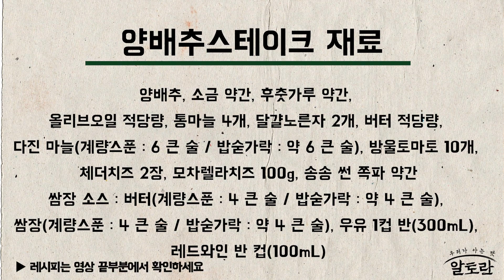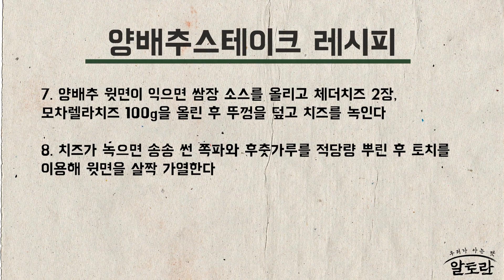양배추스테이크 만들기 (차민욱 레시피) MBN 211204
알토란 364회 차민욱 레시피 MBN 221204

[양배추스테이크 재료]

양배추, 소금 약간, 후춧가루 약간, 올리브오일 적당량, 통마늘 4개, 달걀노른자 2개, 버터 적당량, 다진 마늘(계량스푼 : 6 큰 술 / 밥숟가락 : 약 6 큰 술), 방울토마토 10개, 체더치즈 2장, 모차렐라치즈 100g, 송송 썬 쪽파 약간

쌈장 소스 : 버터(계량스푼 : 4 큰 술 / 밥숟가락 : 약 4 큰 술), 쌈장(계량스푼 : 4 큰 술 / 밥숟가락 : 약 4 큰 술), 우유 1컵 반(300mL), 레드와인 반 컵(100mL)

[만드는 법]

1. 양배추를 반으로 자른 후 2~3cm 두께로 썬다

2. 손질한 양배추 2덩이에 소금•후춧가루를 각 3~4꼬집씩 뿌린 후 양배추의 둘레를 조리용 실로 둘러서 묶은 뒤 양배추의 표면에 올리브오일 적당량을 바른다

3. 팬에 버터 4 큰 술과 쌈장 4 큰 술을 넣고 어우러지도록 볶다가 우유 1컵 반(300mL), 레드와인 반 컵(100mL)을 넣고 중 불에 4~5분간 끓인다 (* 레드와인은 소주, 맛술로 대체 가능)

4. 달군 팬에 올리브오일을 약간 두르고 통마늘 4개를 넣고 마늘 향이 올라올 때 밑간한 양배추를 넣는다

5. 달걀노른자 2개를 양배추의 윗면에 바른 후 올리브오일 적당량, 버터 1 큰 술, 다진 마늘 6 큰 술을 넣는다

6. 방울토마토 10개를 넣고 살짝 으깬 뒤 양배추 위에 올리고 올리브오일•버터를 양배추 위에 끼얹어가며 굽는다

7. 양배추 윗면이 익으면 쌈장 소스를 올리고 체더치즈 2장, 모차렐라치즈 100g을 올린 후 뚜껑을 덮고 치즈를 녹인다

8. 치즈가 녹으면 송송 썬 쪽파와 후춧가루를 적당량 뿌린 후 토치를 이용해 윗면을 살짝 가열한다